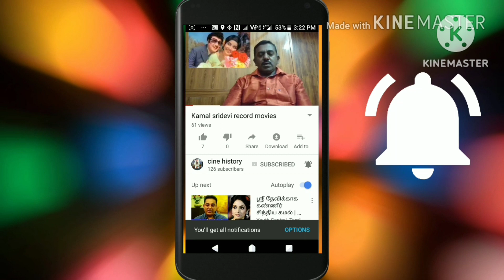this week new release tamil movies இந்த வார சினிமா 26/01/23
sharuk Khan